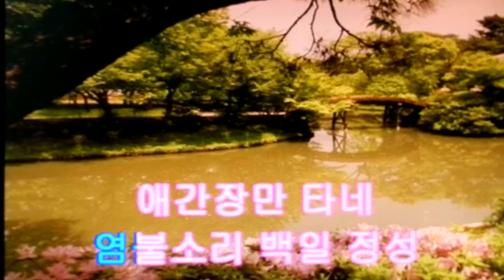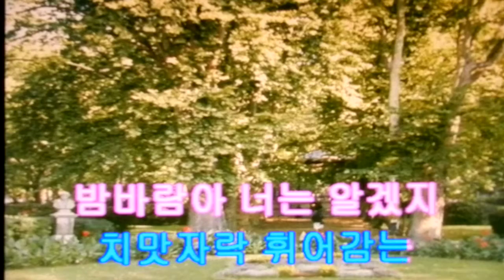부석사/손정아